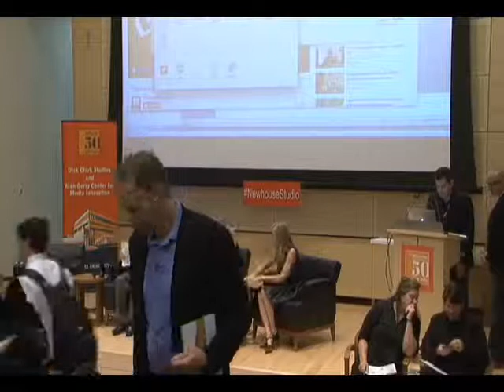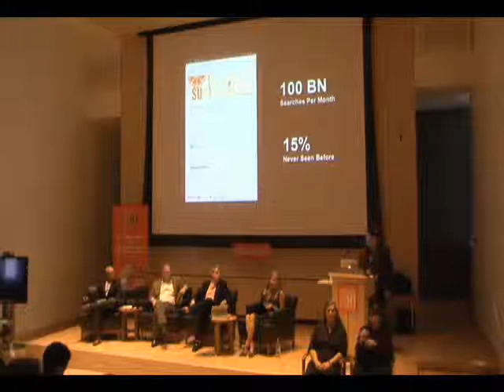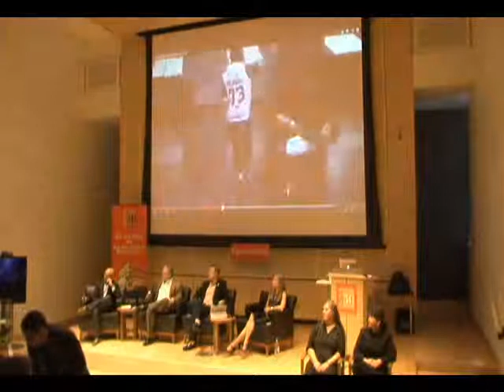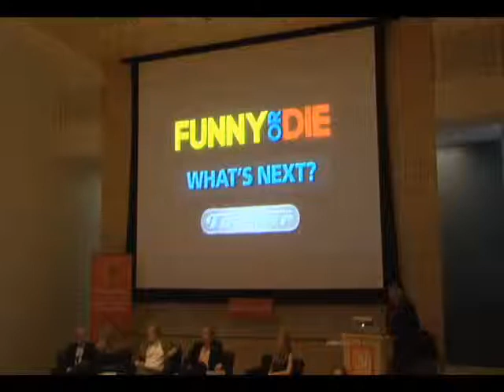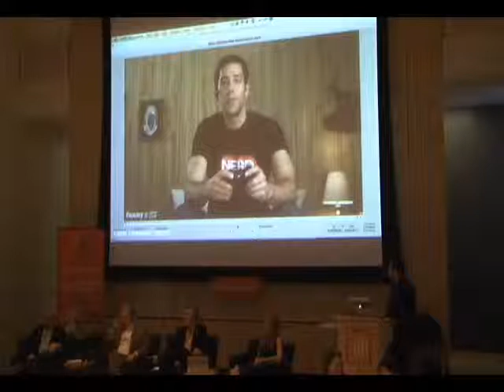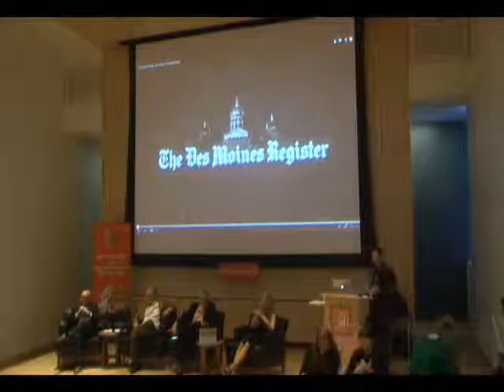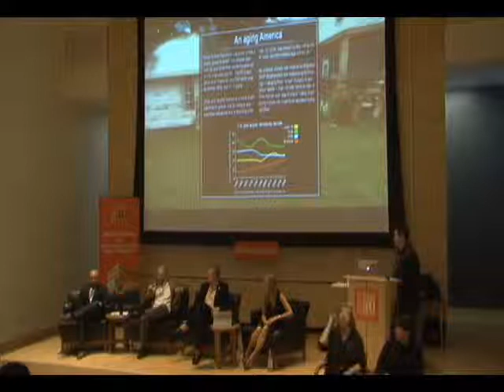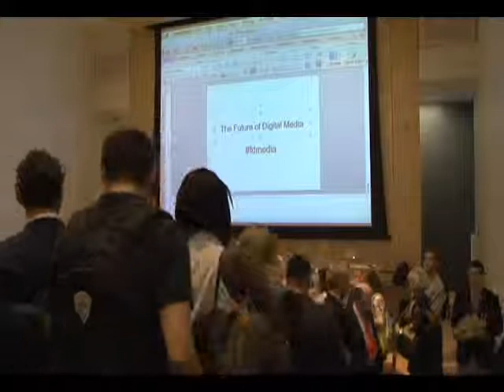Newhouse Studio and Innovation Center Dedication: Future of Digital Media symposium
The Newhouse School at Syracuse University dedicated the Newhouse Studio and Innovation Center featuring Dick Clark Studios and the Alan Gerry Center for Media Innovation on Sept. 29, 2014. A daylong series of events included a panel discussion on the Future of Digital media. Moderator was Dan Pacheco, the Peter A. Horvitz Endowed Chair in Journalism Innovation at the Newhouse School. Panelists included Mitch Gelman, vice president of product at Gannett Digital; Kristina Hahn ’98, head of consumer packaged goods at Google; and Larry Hryb ’89, director of Xbox programming at Microsoft.